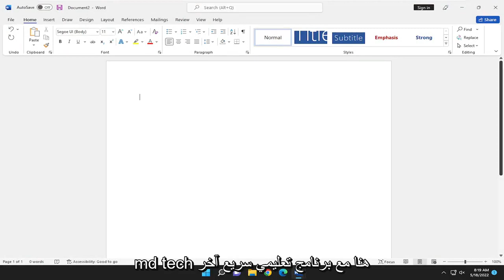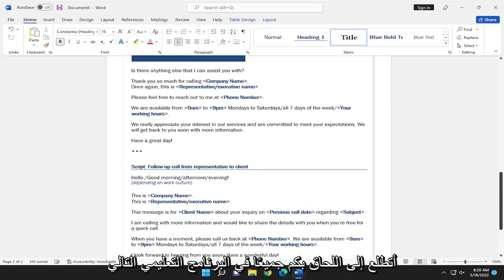كيفية استخدام القوالب في برنامج مايكروسوفت وورد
كيفية إنشاء قالب في Word: إنشاء القوالب [دروس]

تتيح لك القوالب تكوين جميع الإعدادات ذات الصلة التي تريد تطبيقها مسبقًا على المستندات - تخطيط الصفحة والأنماط والتنسيق وعلامات التبويب والنص المعياري وما إلى ذلك. يمكنك بعد ذلك إنشاء مستند جديد بسهولة بناءً على هذا القالب.

عند حفظ مستند كقالب ، يمكنك بعد ذلك استخدام هذا القالب لإنشاء مستندات جديدة. تحتوي هذه المستندات الجديدة على كل النصوص (والصور والمحتويات الأخرى) التي يحتوي عليها القالب. لديهم أيضًا جميع إعدادات تخطيط الصفحة والأقسام والأنماط الموجودة في القالب. يمكن أن توفر لك القوالب الكثير من الوقت عند إنشاء مستندات متعددة تحتاج إلى تنسيق وتنسيق متسق وبعض النصوص المعيارية.

المشكلات التي تم تناولها في هذا البرنامج التعليمي:
إنشاء كلمة نموذجية
إنشاء كلمة نموذجية
إنشاء القالب الخاص بي في Word
إنشاء قالب تسمية في Word
إنشاء قالب مخصص في Word
كيفية إنشاء قالب في Word
كيفية إنشاء قالب تسمية في Word
كيفية إنشاء سيرة ذاتية على Word بدون قالب
كيفية إنشاء قالب نموذج في Word
كيفية إنشاء قالب خطاب في Word
إنشاء كلمة قالب فارغ

إذا واصلت إنشاء المستندات بنفس البنية والمحتوى المماثل ، فيجب أن تستخدم نموذجًا لتوفير الوقت - وإليك الطريقة في Microsoft Word.

في Microsoft Word ، تعد القوالب مستندات مصممة مسبقًا تقوم أنت أو أي شخص آخر (مثل Microsoft) بإنشائها لاستخدامها كنمط لمشروع. يمكن أن يكون النموذج لبطاقة عمل أو كتيب أو سيرة ذاتية أو عرض تقديمي ... والقائمة تطول. بغض النظر عن الغرض ، توفر القوالب اتساق التصميم الذي تحتاجه أي مؤسسة (أو فرد) لتبدو احترافية. (يمكنك أيضًا العثور على قوالب لبرنامج Excel و PowerPoint والتطبيقات الأخرى ، ولكن في هذا البرنامج التعليمي نركز على Microsoft Word).